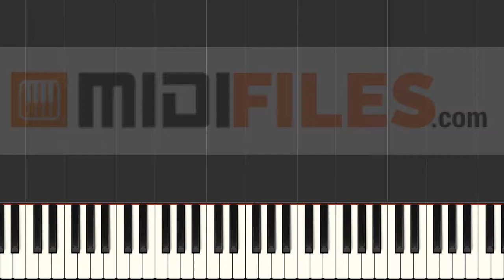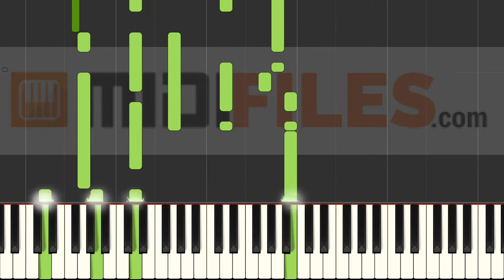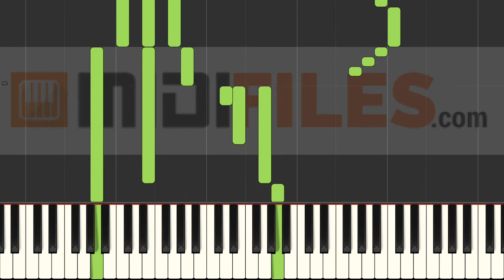I Give You My Heart - Piano version (INSTRUMENTAL VERSION)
With a MIDI (.mid or .kar), you'll be able to :
- Change sounds
FRANCAIS
* Production à la demande :

ESPANOL
Qué más ? :
- Produce tu propia pista de acompañamiento
- Cambiar sonidos

DEUTSCH
*MIDI-Produktionauf Anfrage